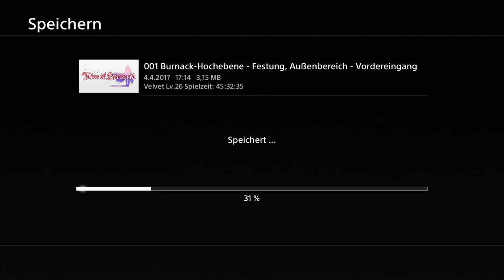Let's Play Tales of Berseria Ep.46 - Seelenverwandt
Da haben sich zwei gefunden.

Genre: J-RPG

Sprache:Japanische Sprachausgabe,Deutsche Untertitel und Kommentare
Blind: Ja
Schwierigkeitsgrad: Schwer
Sonstiges: /